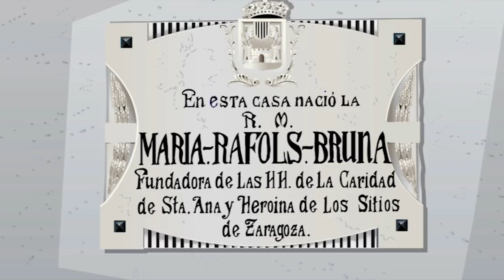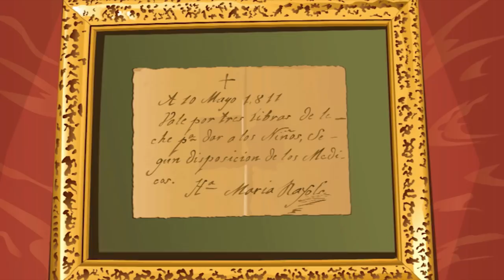MADRE MARIA RAFOLS